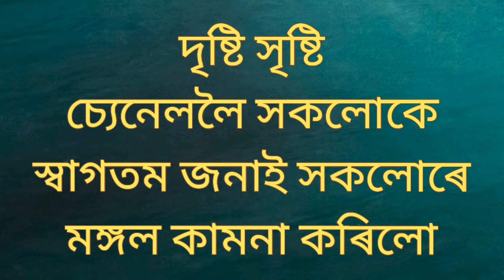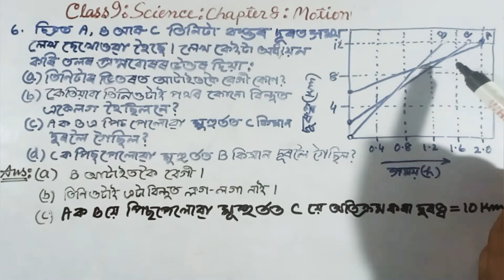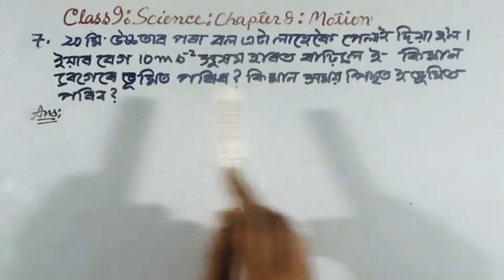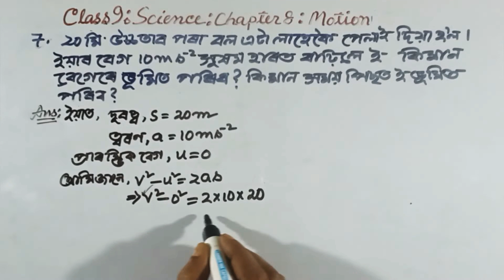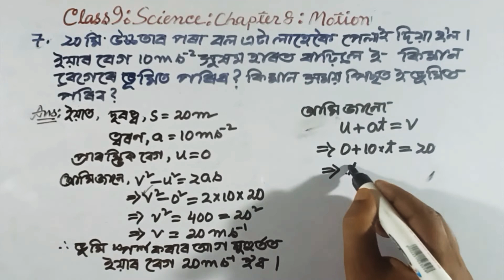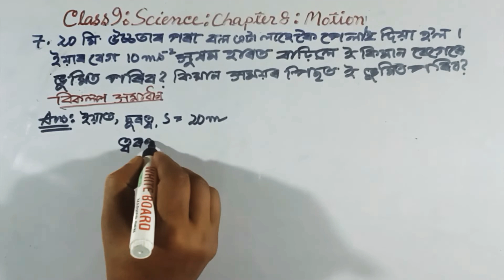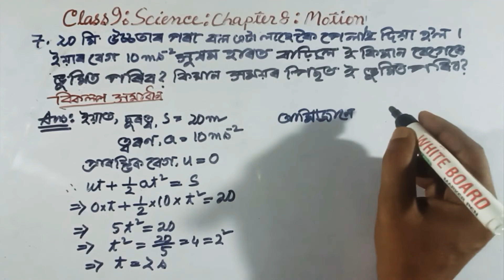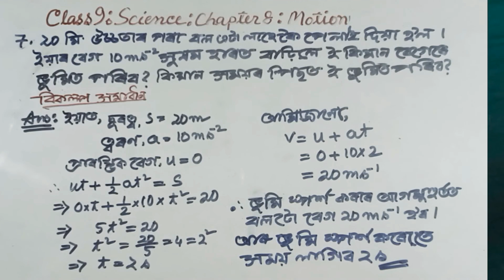Part 36 || Class 9 || Science || Chapter 8 || Question || Answer || Assamese || Medium